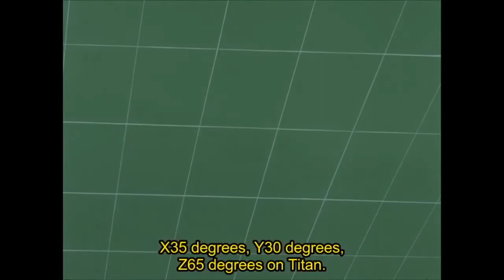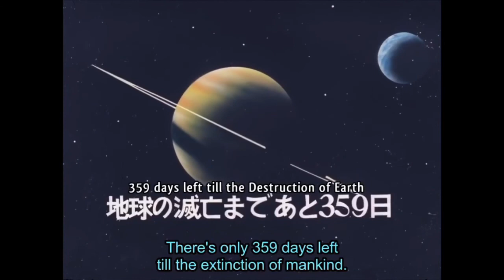Star Blazers / Yamato | Titanite / Cosmonite | IQ9 Saves Nova / Yuki Mori | Japanese Super HQ!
Star Blazers / Yamato | Titanite / Cosmonite | IQ9 Saves Nova / Yuki Mori | Japanese Super HQ! Astro 88 - Alex Wildstar - Missile Ship 17 - Yukikaze - Titan